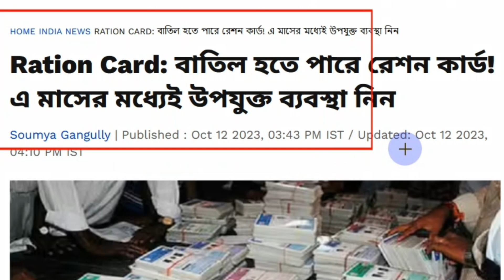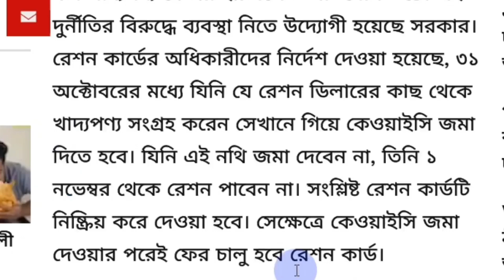Ration card new update। ration card ekyc online। ration card aadhar link। free ration new update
ration card
duare ration new update
free ration new update
pmgkay free ration new update
new update ration card 2023
ration card category change online 2023
new ration card
online digital ration card update